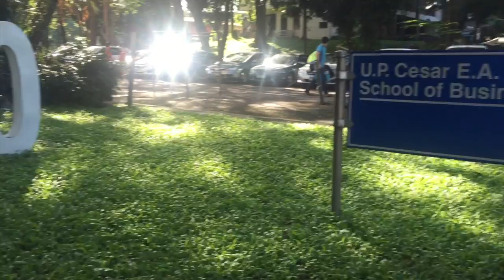Soc Sci 1 - Ang Mundong Ginagalawan Ayon Kay Nelia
This video is about Soc Sci 1 - Ang Mundong Ginagalawan Ayon Kay Nelia